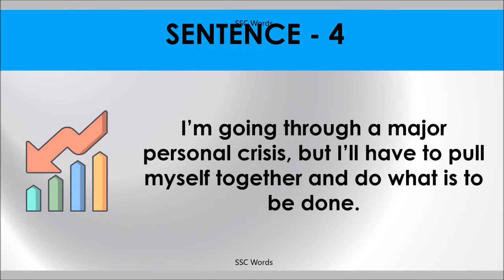PULL YOURSELF TOGETHER Idiom 881 # Meaning and five sentences # SSC Words